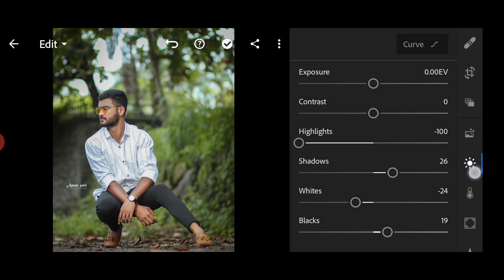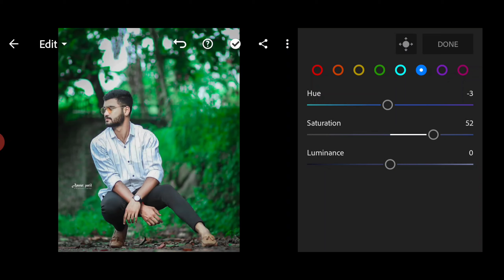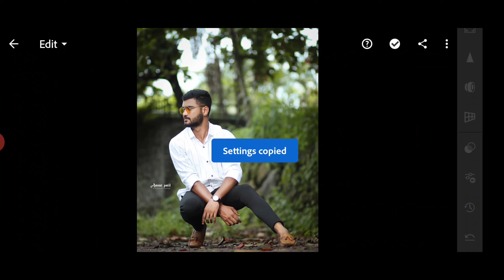lightroom photo editing tutorial🔥||preset download free